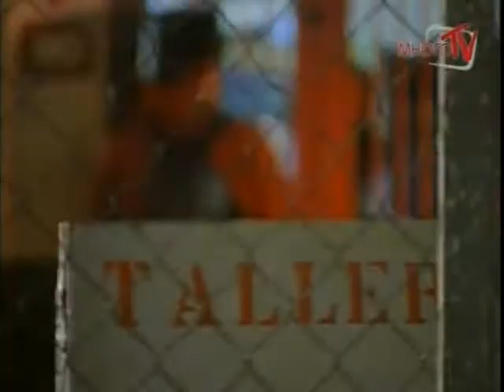Мои три сестры / Mis Tres Hermanas 2000 Серия 144